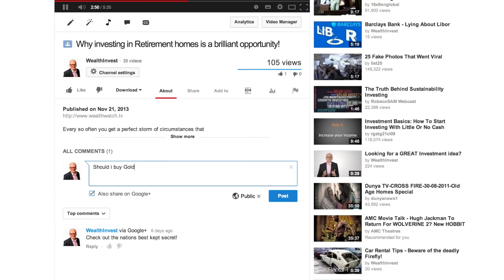The Gem That Is Gibraltar - Wealth Management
I was recently invited to join a select bunch of financial experts in the elevated surroundings of London's Guild Hall. Why? To have lunch with Gibraltar's First Minister Fabian Picardo and Finance Minister Albert Isola.
I regard it as my mission to bring you information on wealth creation and wealth protection that you won't find in the usual places. So think of this gourmet lunch with champagne, Beef Wellington and petit fours as drudgery I'm prepared to suffer on your behalf.
And I have to say it was worth it. If you've been following my content for any length of time you'll know that I regard Gibraltar as the best kept secret in Europe . Let the mediocre majority focus on the occasional stories about delays crossing the frontier caused by the latest tiff with the Spanish. If you want to be in the top twenty per cent when it comes to wealth creation and wealth protection, you need to think differently to the crowd.
Gibraltar has been British for three hundred years and no British government is going to let that change. Spain is completely broke and on the verge of asking for a Eurozone bail out so, regardless of the rhetoric, its government cannot afford a costly fall out with Britain.
The reality is, Gibraltar is on a tear. Its GDP growth in 2012 was a staggering 8%. Yes, better than China's.  Sixty per cent of all online gaming  transactions worldwide are with companies based on The Rock.  Gibraltar is part of the EU, and complies with all EU requirements on corporate governance, taxation and fund management.
And yet, Gibraltar has no VAT, no capital gains tax, no wealth tax, no inheritance tax and very low rates of corporation tax. It's a bit like Britain was forty or fifty years ago before the zombie politicians took over with their tax and spend big statism.
There are two categories of citizenship that might be of interest to you. First, if you have particular skills that are in need such as fund management, specialist IT skills such as running online gaming platforms or setting up and running trusts, High Executive Possessing Specialist Skills (HEPPS) programme. This means you are only taxed on the first £120,000 of your income, which effectively caps your tax bill at around £30,000.
If you're a business owner who couldn't stomach  working for someone else , or maybe you've sold your business or are considering retirement,  you might be interested in Category 2 residence. If you have a net worth of £2 million or more, and you acquire a qualifying home, you should be able to obtain category two residency. And that means tax on your world wide income is capped at just under £30,000 a year. And that includes the income of your spouse and children.
If you want to pass valuable family assets on to the next generation, wouldn't it be nice not to have to worry about inheritance tax. Although the tax rate remains static in the UK, the tax free allowance of three hundred and twenty five thousand is likely to be frozen for another five years so its effectively going down by the real rate of inflation each year. So you can wave goodbye to thirty to forty per cent in real terms over that time.
And, unlike many countries with a favourable tax regime,  there are no minimum presence requirements once you qualify. Of course, that nice Mr Osborne doesn't want to make it too easy for us to escape High Tax Blighty, so there are some heavily revised rules that have to be taken into consideration before making a decision to relocate your tax residence.
It all depends on the number of ties you have, but you should assume anything from forty five to ninety days would be the maximum time you could spend in Britain.   If you can't survive without seeing the grandchildren every weekend, Gibraltar may not be for you.
What I've found is a clear split. If Gibraltar works for you, it works brilliantly. If it doesn't work for you, you'll be cursing me for ever mentioning it and sticking another sharp object in that effigy of me that you keep by your desk.
My point is, don't rule it out without giving it a serious look. Even if you can't make the two million threshold, there could be some very sound reasons for relocating. If you've got questions, just pop them in the comments box under the video and I'll do my best to answer them .
And remember, this is our secret so don't tell anyone and be careful out there.